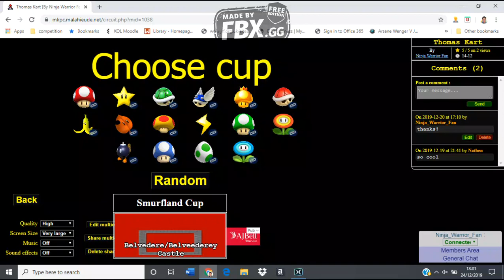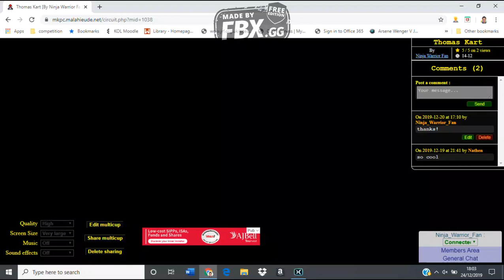Thomas Kart 2019:Smurfland Cup